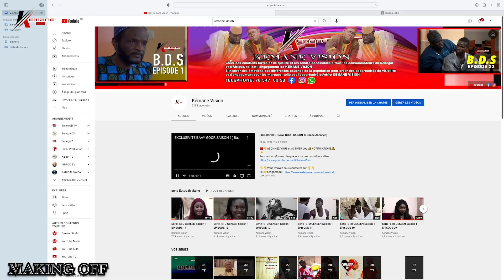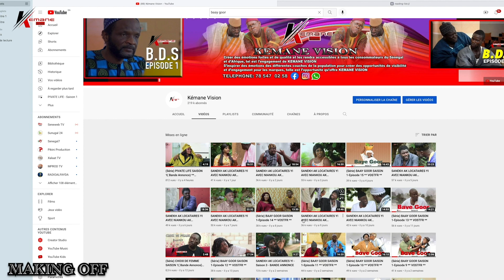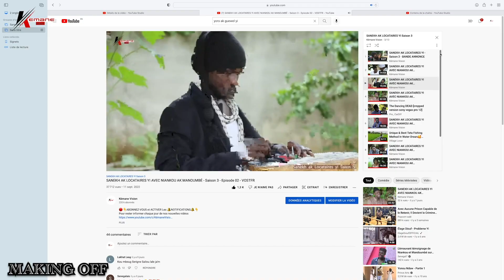(Série) BAAY GOOR SAISON 1- (Making of) ft. Tiakola²